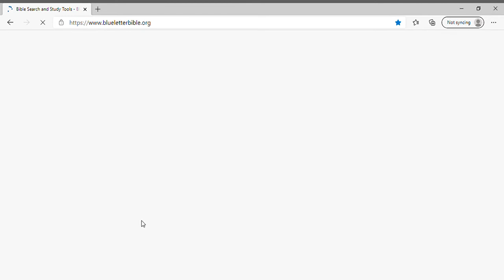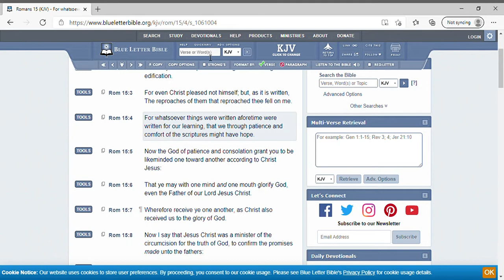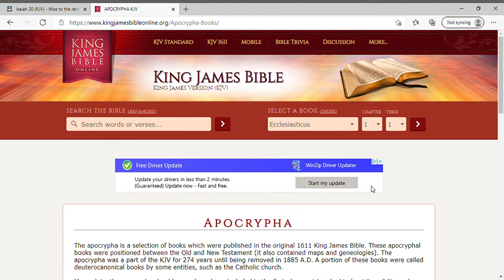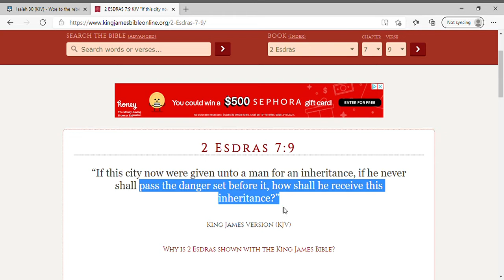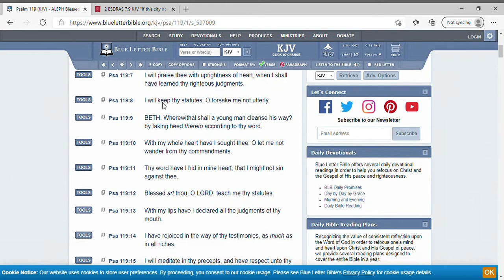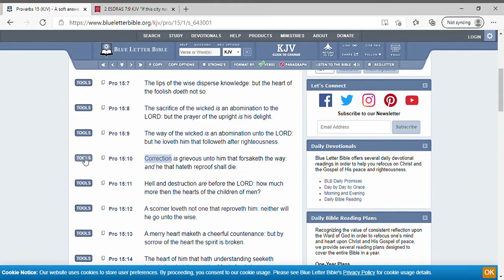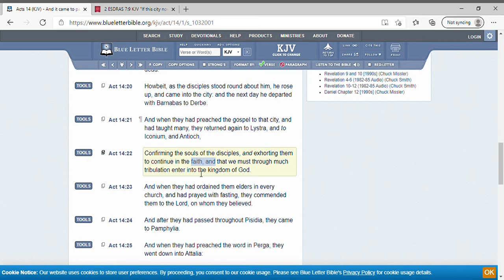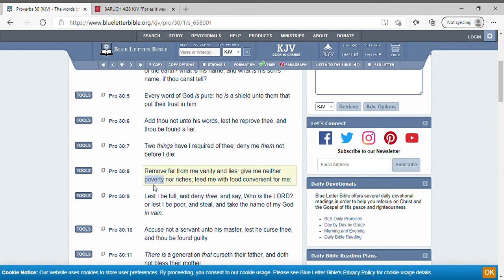Lessons Of Life